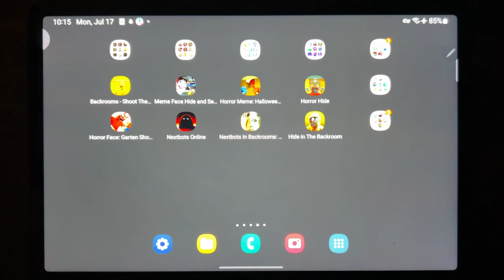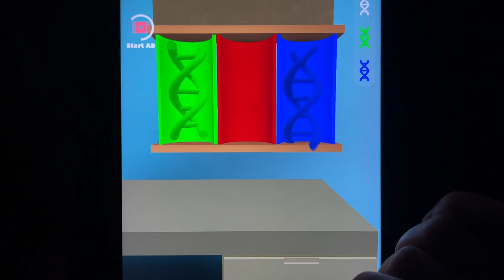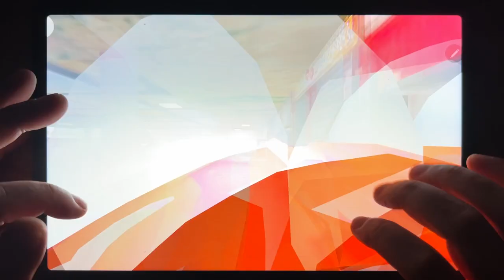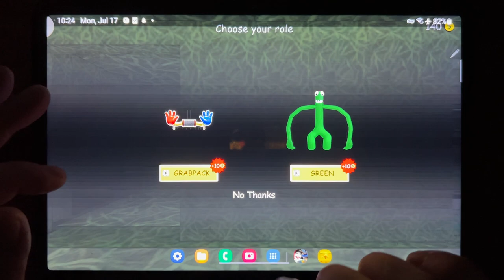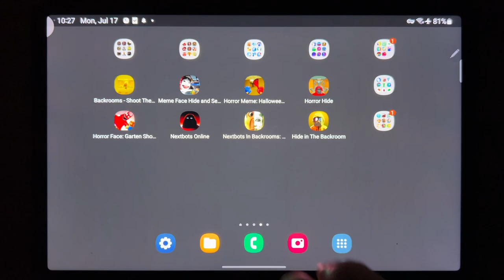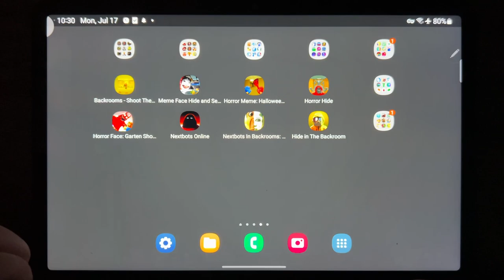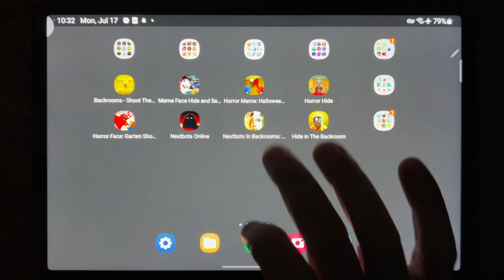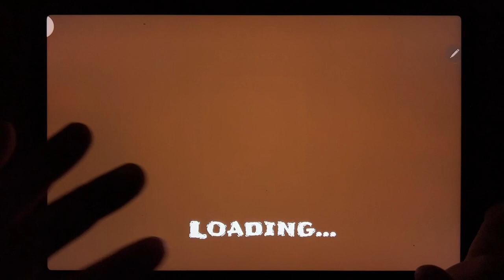Nextbots ( Backrooms + Shoot + Meme Face + Horror Hide + Shoot Them All + Horror Face....)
Backrooms Shoot Them All, Meme Face Hide and Seek, Horror meme: Halloween Chasing, Horror Hide, Horror Face: Garten Shooter, Nextbots Online, Nextbots in Backrooms, Hide in The Backroom